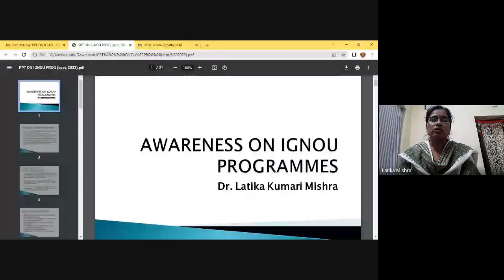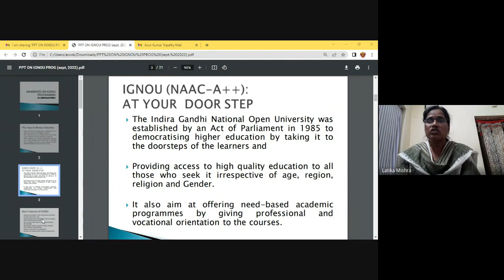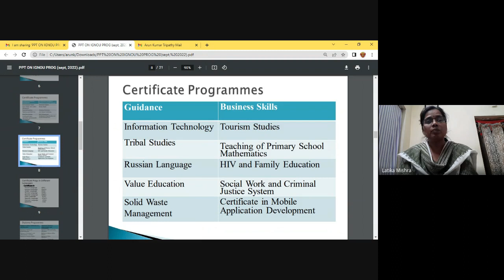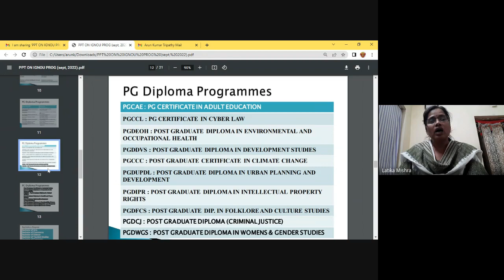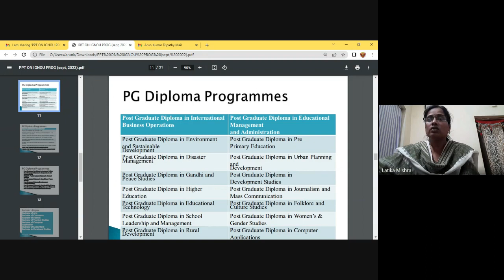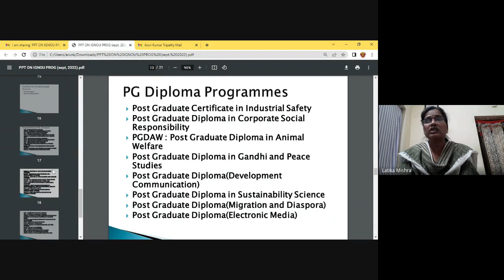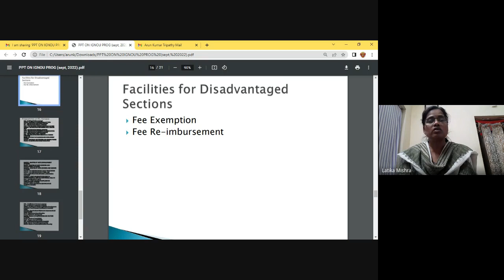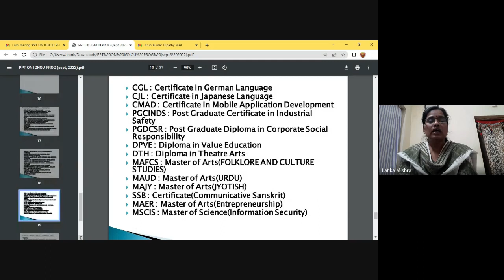IGNOU : An Introduction // Dr. Latika Kumari Mishra, Asst. Regional Director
Creativ Writing is a platform of hope...we drive aspiring heart from nothing to everything...from imperfection to perfection...May Noble Thought Comes to us from all sides. One can find the interviews from the lower strata to highiest post in career playlist.